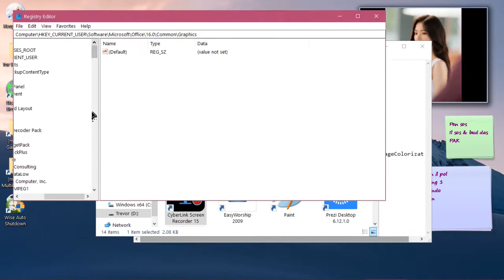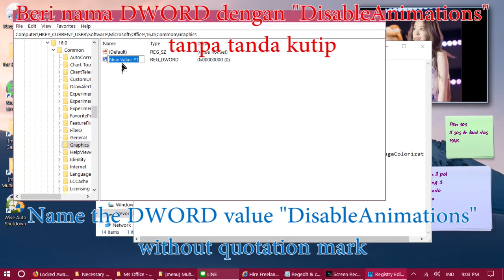Ms Office - Cara menonaktifkan / mematikan animasi ms office | How to turn off ms office animation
Office 2019's step is exactly the same as 2016 version, it has the same numbering (16.0) in regedit

Langkah Office 2019 persis sama dengan versi 2016, memiliki penomoran yang sama (16.0) di regedit